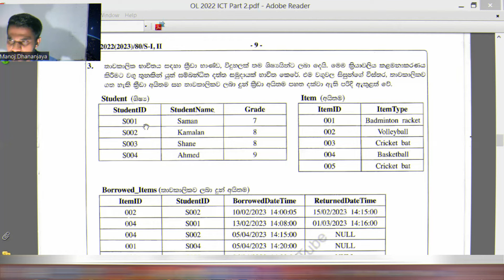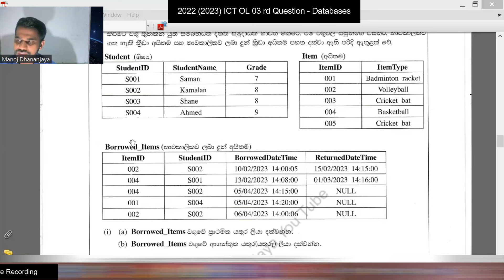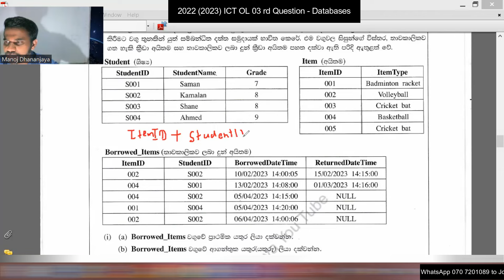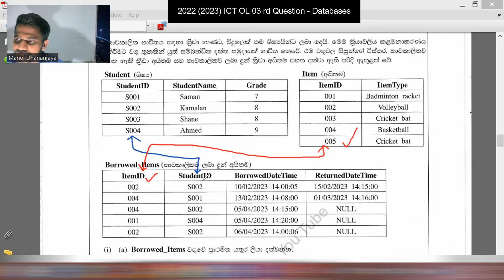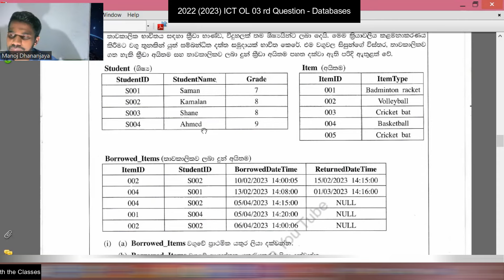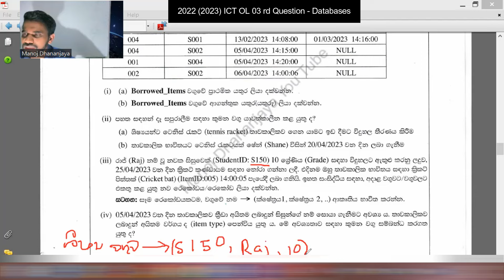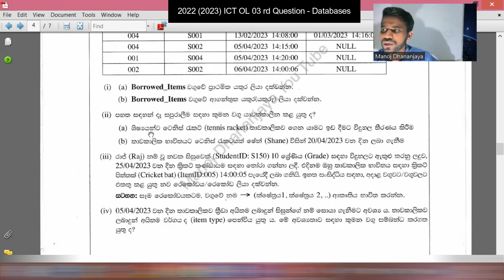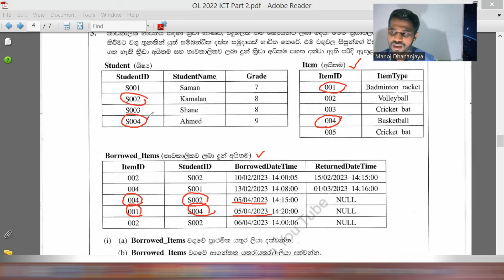ICT OL 2022 (2023) Database Question Discussion | o/l ICT Access Question Discussion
Lets Discuss the ICT OL 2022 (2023) Past paper. Today video we are discussing the  Databases question.